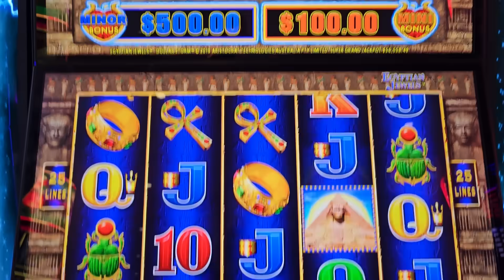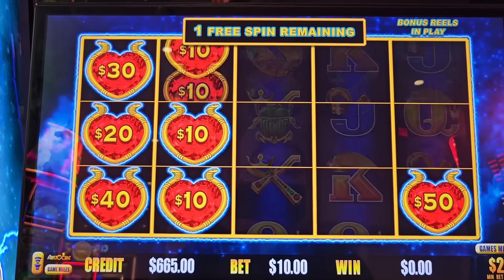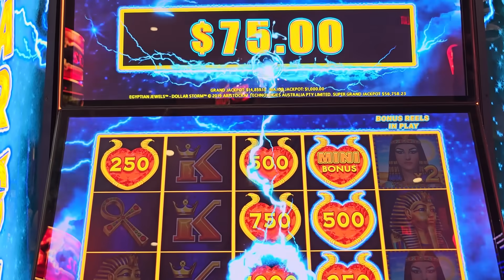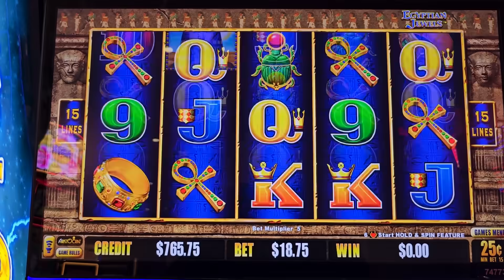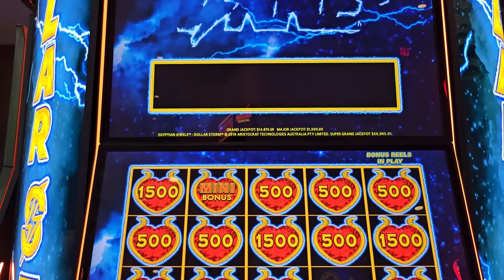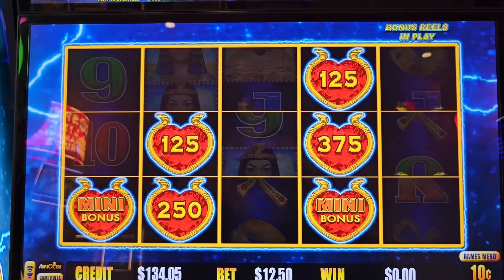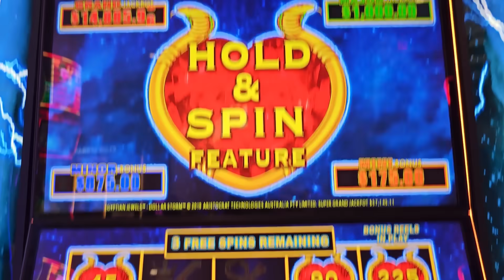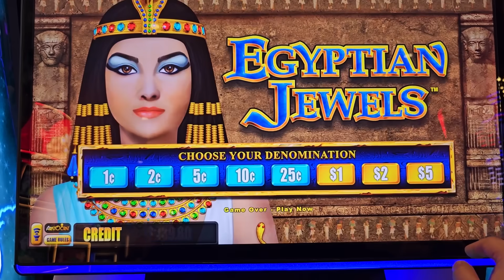So Many BONUSES On Dollar Storm Slot Machine